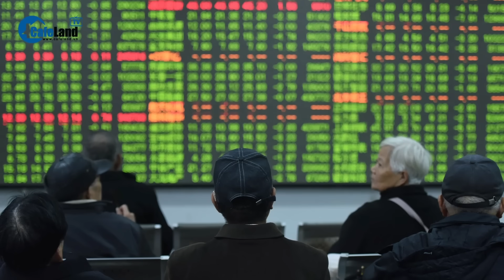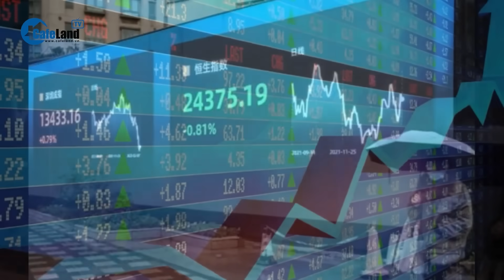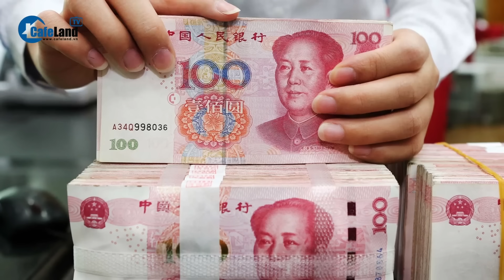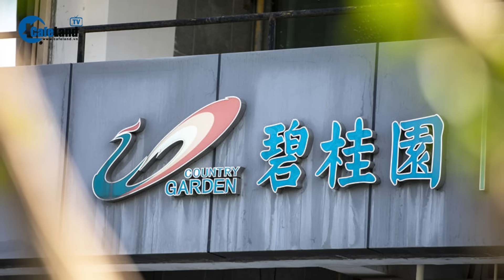Khủng hoảng kinh tế chưa từng có: Trung Quốc đang làm gì để vực dậy? | CafeLand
Khủng hoảng kinh tế, Trung Quốc đang làm để vực dậy? | CafeLand
Sau nhiều thập kỷ tăng trưởng nhanh, kinh tế Trung Quốc đang đối mặt với những rào cản chưa từng có. Nền kinh tế quy mô 18.000 tỷ USD này đang giảm tốc. Người tiêu dùng ngại chi tiêu. Xuất khẩu đi xuống. Giá cả giảm và hơn 20% người trẻ đang thất nghiệp. Country Garden - hãng bất động sản tư nhân lớn nhất nước với 3.000 dự án đang nguy cơ vỡ nợ.